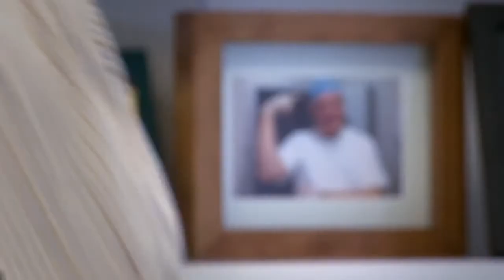UNSW Inventor of the Year 2011 - Finalist - Peter Gunning